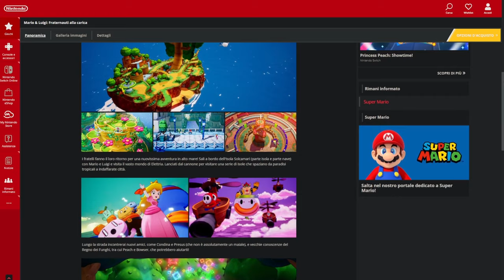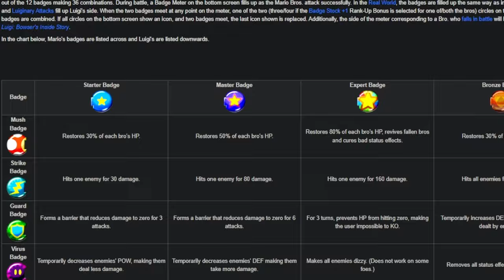5 DETTAGLI CHE HAI PERSO IN MARIO & LUIGI FRATERNAUTI ALLA CARICA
Eccoci ritornati con un altro video su Mario & Luigi: Fraternauti alla Carica, capitolo nuovo della saga di Mario & Luigi annunciato nell'ultimo Nintendo Direct in uscita il 7 Novembre 2024.
Ho continuato a guardare il trailer fino allo sfinimento, e ogni volta saltavano fuori dei piccoli particolari e dettagli nascosti.

Capitoli:
0:00 Intro
0:21 Punto 1 - Menù e HUD
2:15 Punto 2 - Movimento nel mondo
3:29 Punto 3 - Storia
4:20 Punto 4 - Prese
5:43 Punto 5 - Attacchi Fratello
7:03 Outro